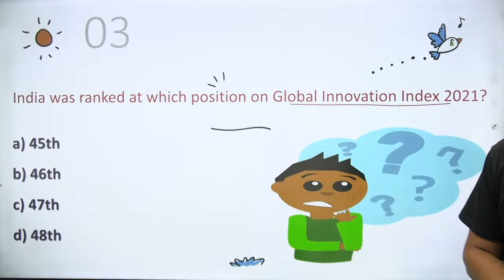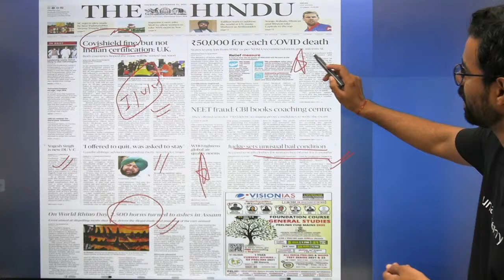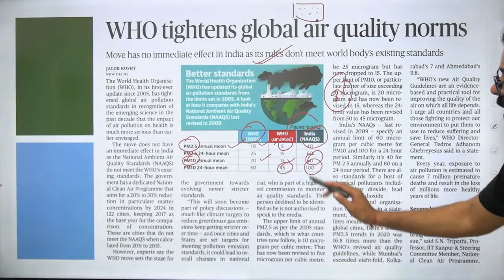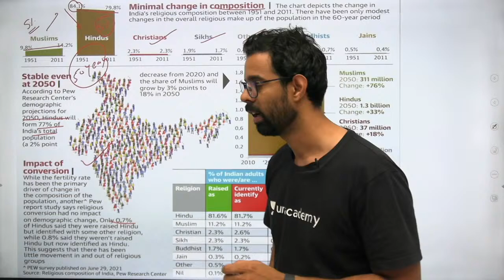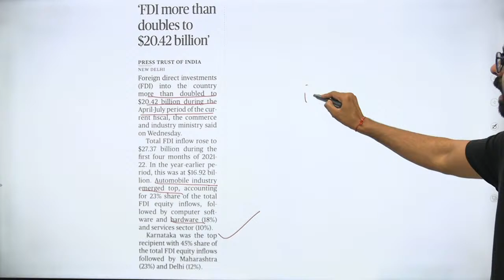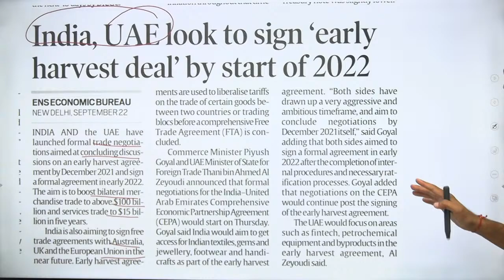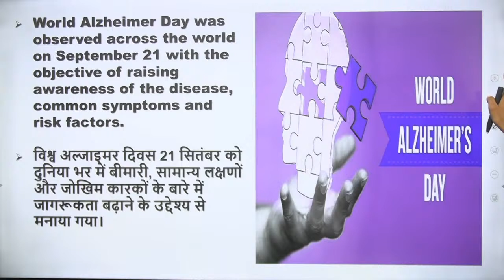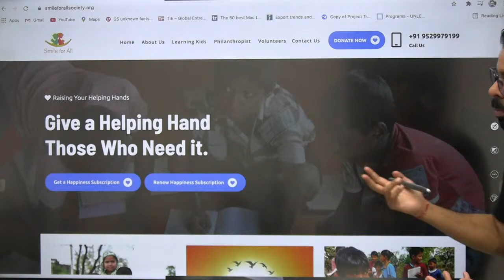Current Affairs | 23 Sept 2021 | Daily Current Affairs 2021 | wifistudy | Bhunesh Sir